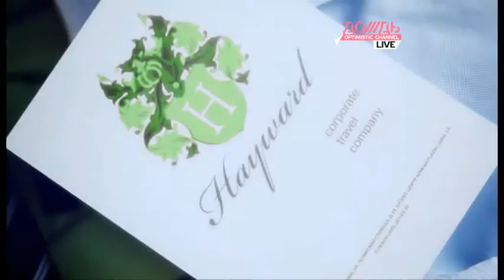"HAYWARD". Телеканал ДОЖДЬ.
Рекламный ролик туристического агентства "HAYWARD".